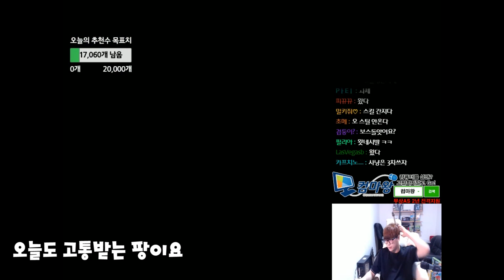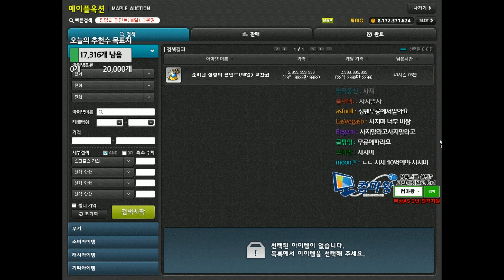소마 육성 8일차 ! 레벨 202부터 프로즌 링크로 사냥 !(부제 : 스틸 그만 좀 하자 제발....) [메이플스토리] 팡이요, maplestory